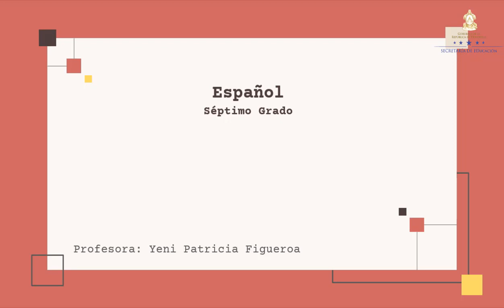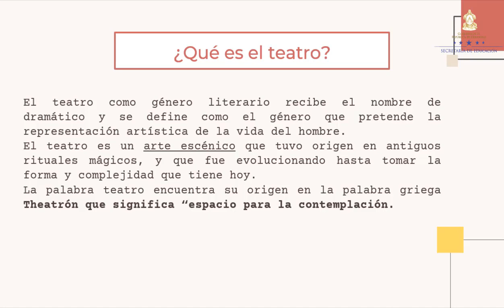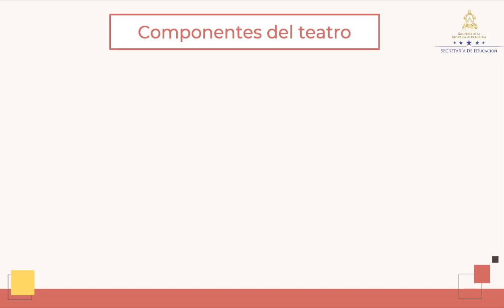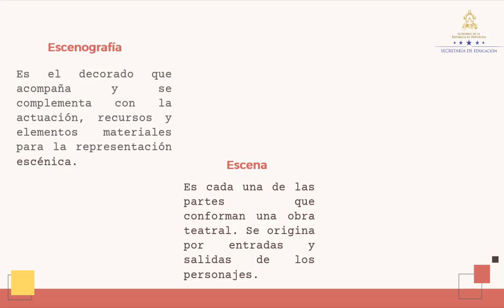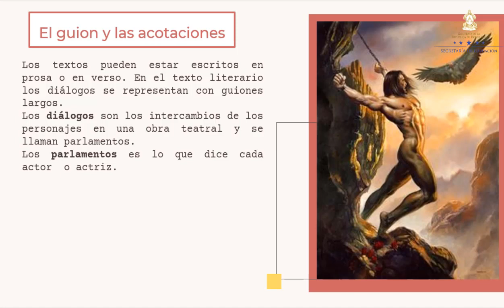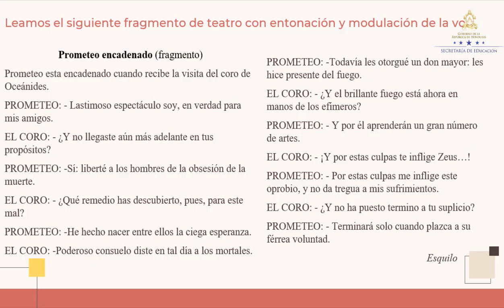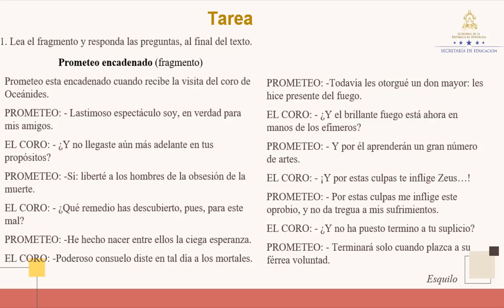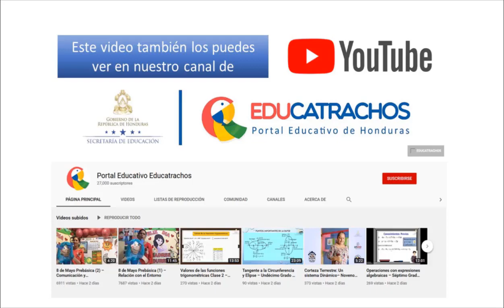Textos literarios: Obras de teatro hondureñas – Séptimo Grado - Español